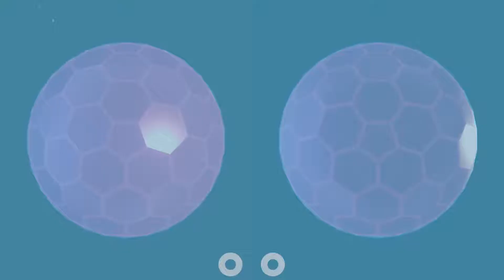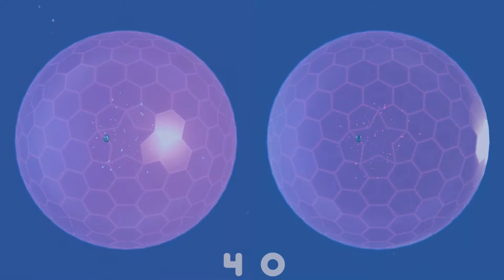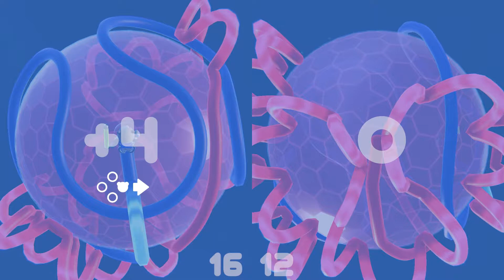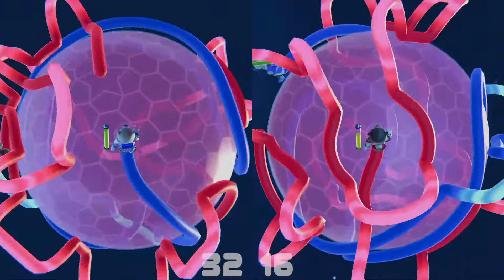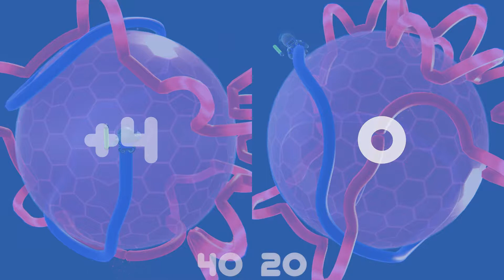Nintendo Switch: Astro Bears Party Part 2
In Episode 7, Jesse and Meghan continue to take the bears to new heights in: Astro Bears Party